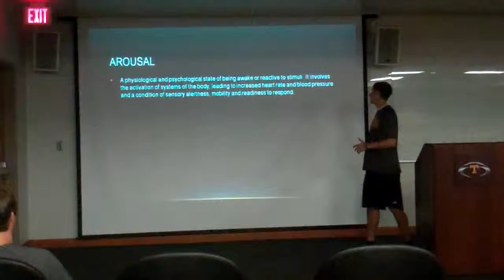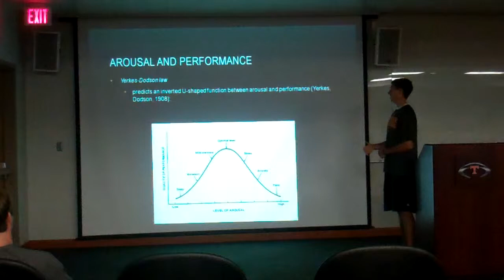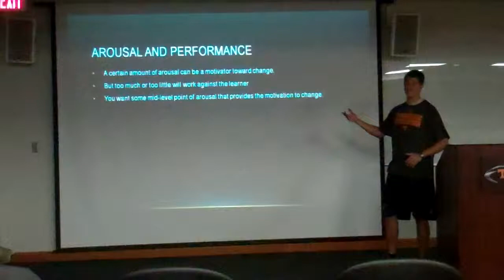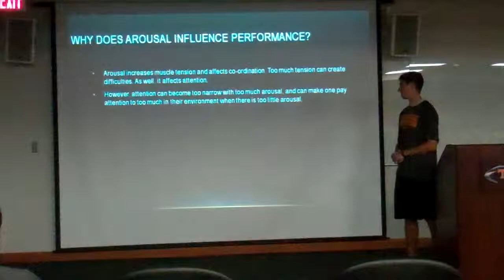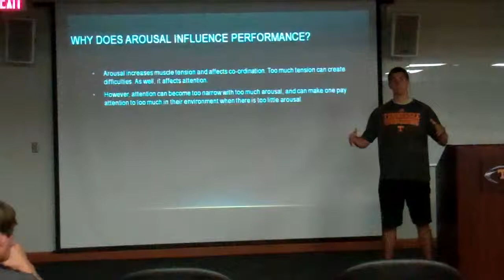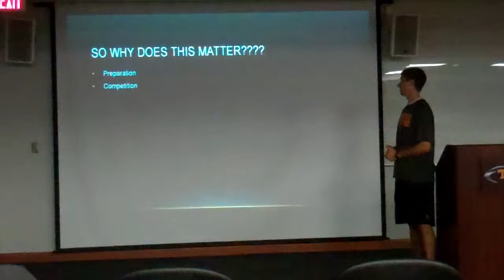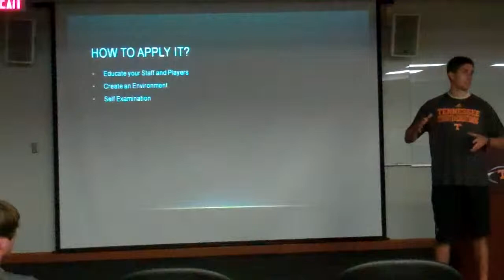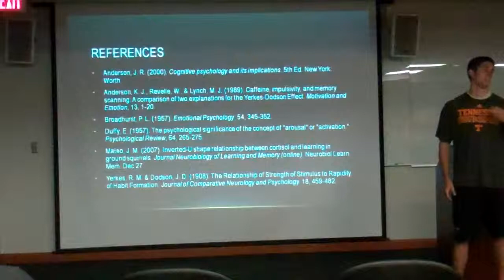Draper, T Mental Arousal and Performance